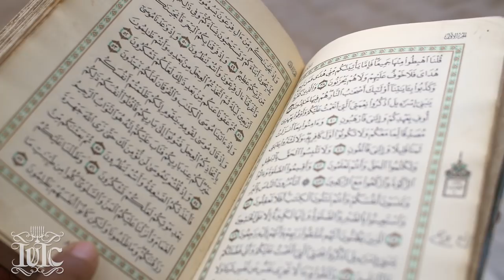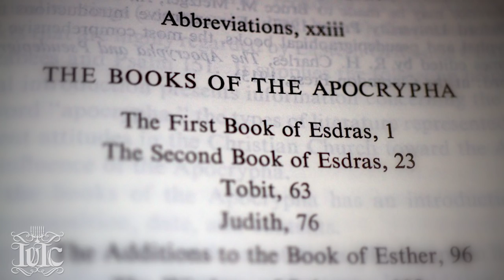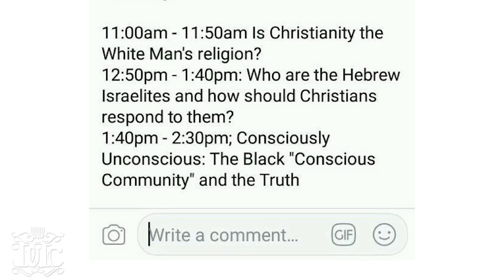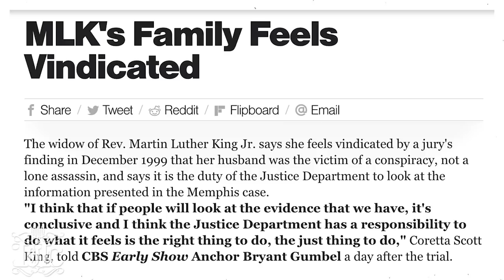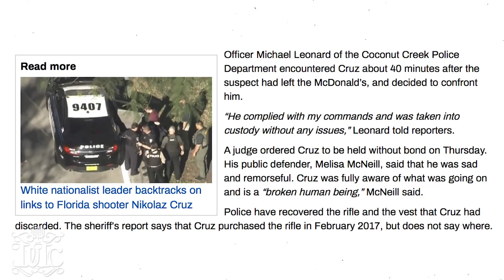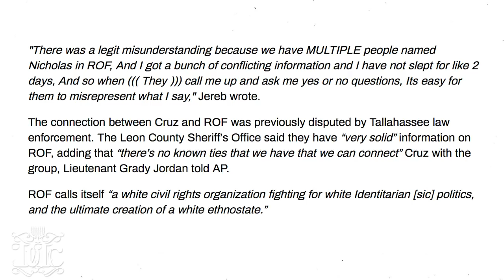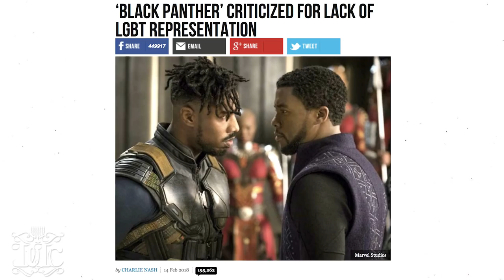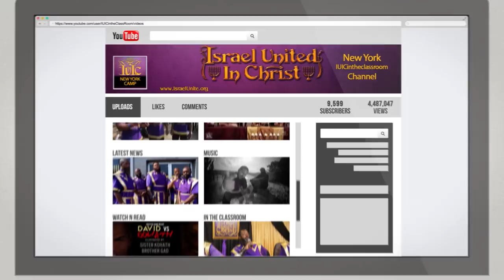The Israelites: FEAR OF A BLACK PLANET (COMPLETE)